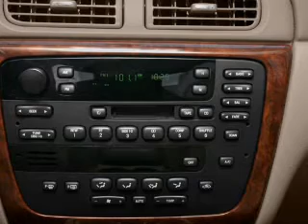2004 Mercury Sable - Manchester NH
Year: 2004
Make: Mercury
Model: Sable
Trim: GS
Engine: 3.0 liter 6 cylinder 12 valve
Transmission: 4-Speed Automatic
Color: Silver
Mileage: 131537
Address:
1477 S Willow St